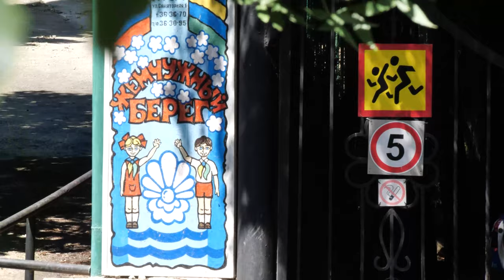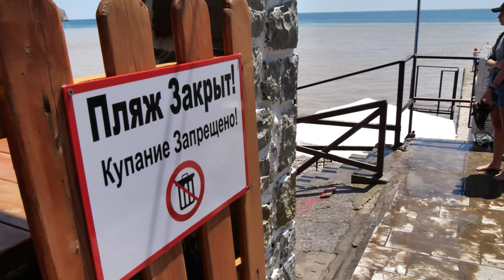Последствия Ливня в Гурзуфе 19.06.2021